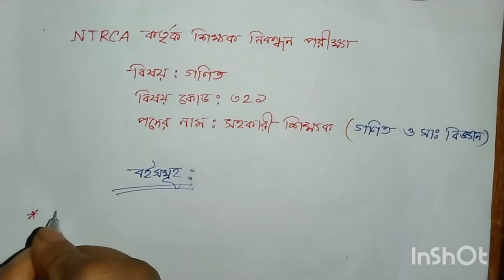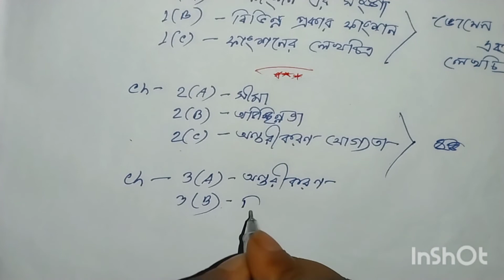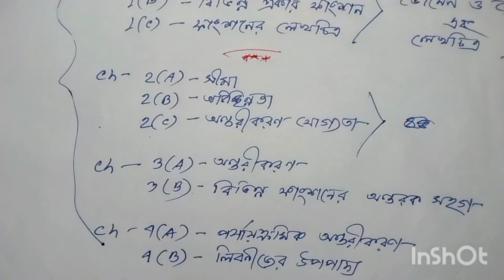NTRCA কর্তৃক স্কুল নিবন্ধন এর স্কুল পর্যায় -১ এর গণিতের সিলেবাস এবং কোন কোন বই পড়তে হবে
your quires-
NTRCA question
School nibondhon question
school nibondhon syllabus
school nibondhon math syllabus
school nibondhon math question
NTRCA math syllabus
NTRCA math question
ki ki boi porte hobe
kivabe porte hobe

math short technique
math short tricks
multiplication tricks
jsc Math
ssc math
job math solution
voice changing
cursive handwriting